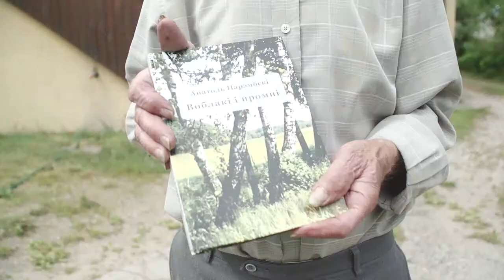RAJ TU NA ZIEMI. ANATOL PORĘBSKI